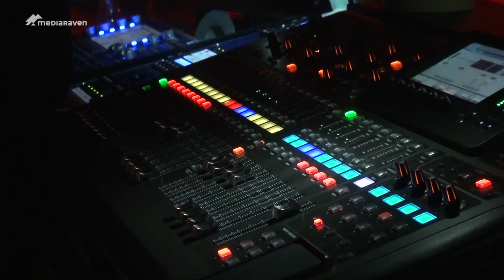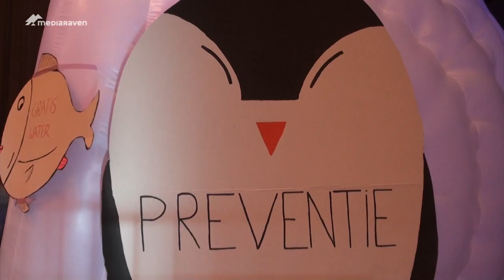Alcoholgenot en Jongeren: overdaad schaadt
Comazuipen, zoveel drinken tot je in een coma geraakt of bewusteloos neervalt. Het is een trend die overwaaide uit andere Europese landen. In België wordt het een steeds groter probleem bij jongeren. Ook indrinken op pre-parties is een trend.